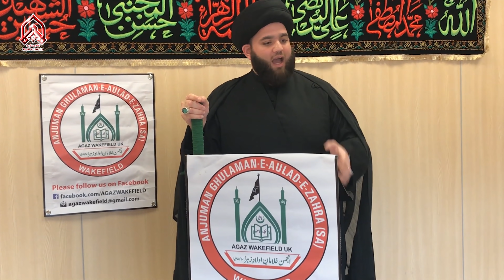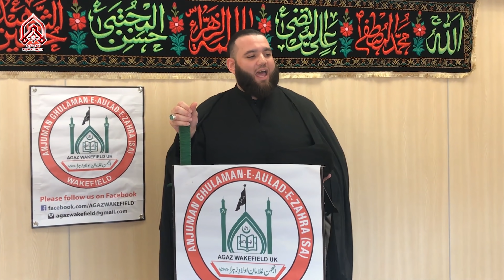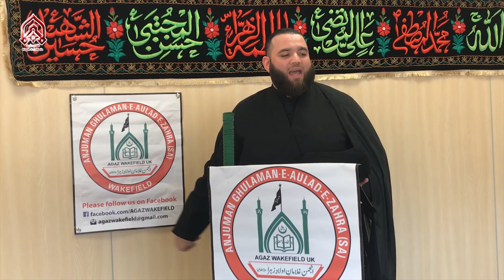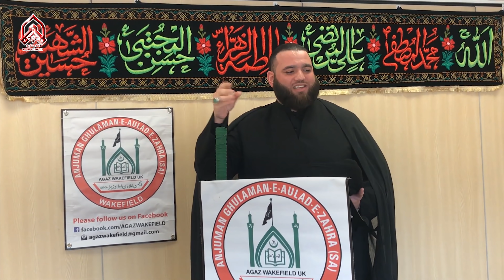Tasbeeh-E-Fatima (s.a) Ki Ahmiyat..!! | Maulana Syed Ibrar Hussain Naqvi | 4K